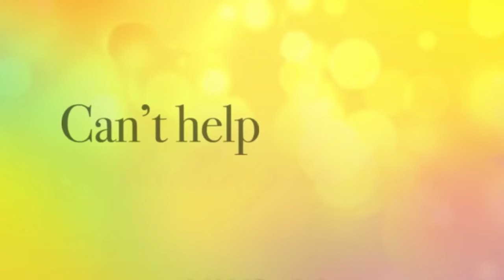Top 10 Kathryn and Daniel's Best Acting Scenes | Stop Look and List It!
Stop, Look, and List It! – Kathryn and Daniel's Best Acting Scenes: Must Be Love, Crazy Beautiful You, Barcelona, Can’t Help Falling in Love, She’s Dating the Gangster, The Hows Of Us